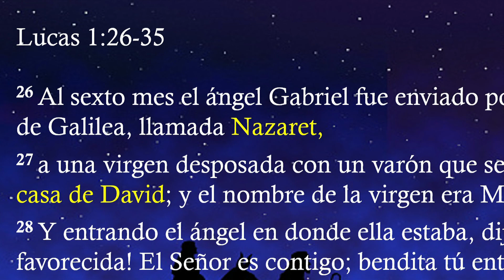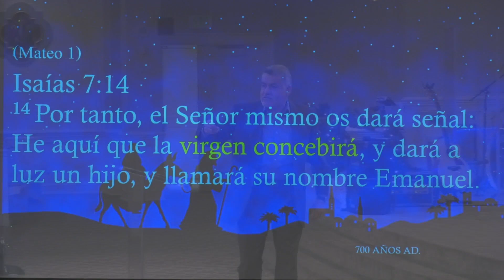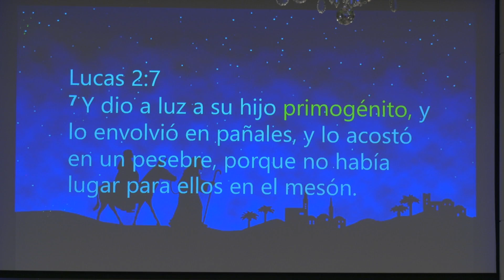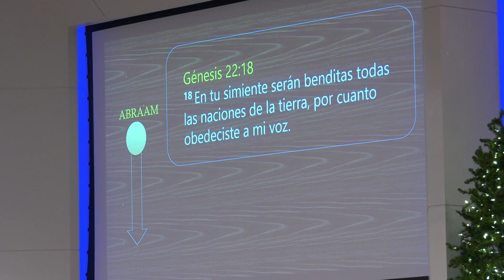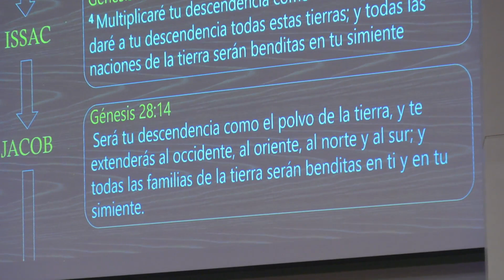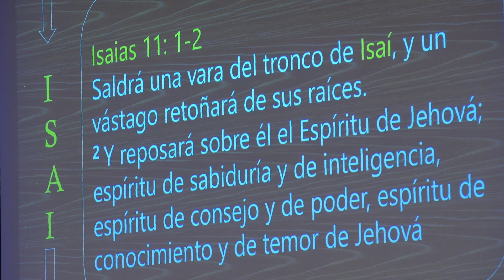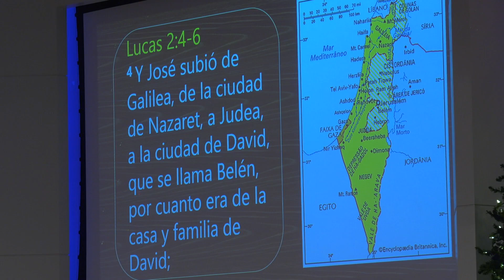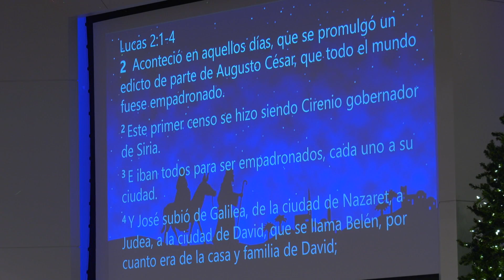El Perfecto plan de Dios | Hugo Bellido | LWCC